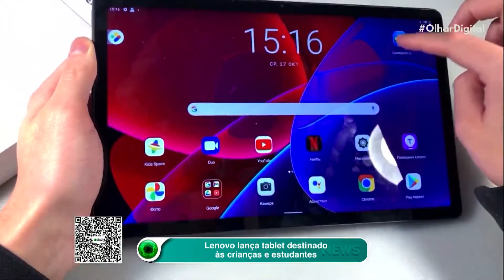Lenovo Tab P11 Plus chega ao Brasil como tablet intermediário "acessível"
A Lenovo lançou Tab P11 Plus no Brasil, voltado ao público infantil e aos estudantes. O tablet é um intermediário mais simples, com processador MediaTek e preço mais "acessível".